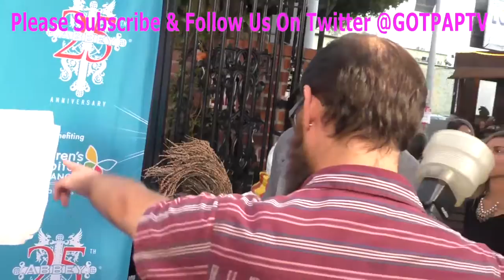Christian Ochoa at The Abbey Food And Bar's 11th Annual Christmas In September at The Abbey Nightclu